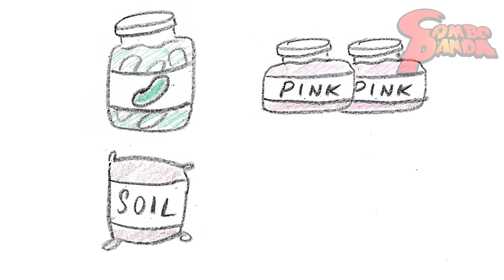Back in the Creepiest Neighborhood with Hello Neighbor Part 3 Let's Play with Combo Panda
Back in the Creepiest Neighborhood with Hello Neighbor Part 3 Let's Play with Combo Panda! Scary Hello Neighbor keeps finding me! I had to go grocery shopping, but how do I get to the basement?